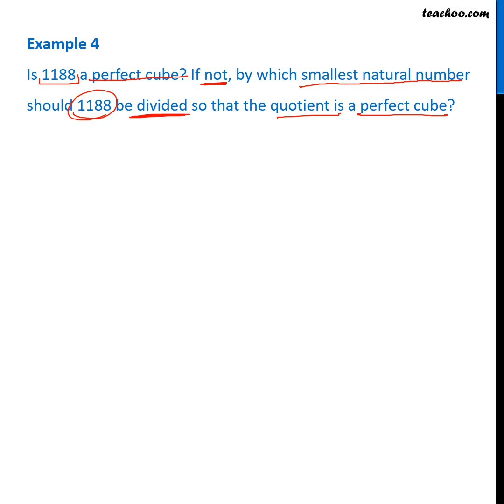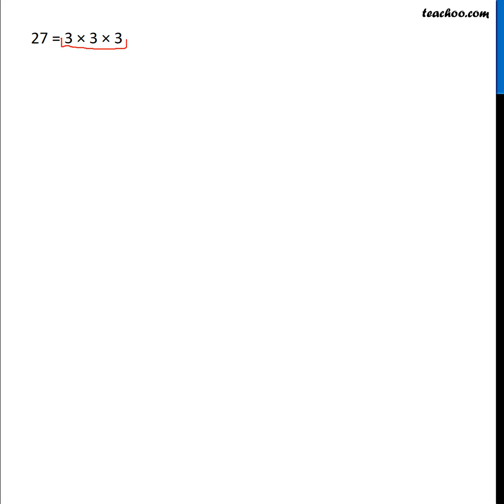Example 4 - Is 1188 a perfect cube? If not, by which number should it - Teachoo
Get solutions to all questions of Linear Knowing our Numbers Class 6 You can also find all Maths solutions for Class 6 to 12 And solutions and videos for all subjects of class 6 to 12 — 📲 Download Teachoo App: Android IOS — Our SOCIAL MEDIA PROFILES ➡️ Instagram ➡️ LinkedIn ➡️ Twitter ➡️ Facebook — Teachoo is your go-to resource to learn anything. For school students, we provide the most organised content for all subjects for Classes 6 to 12. And for non-school students, we teach Excel, Tax Filing, Accounting, Finance and English speaking. Tags